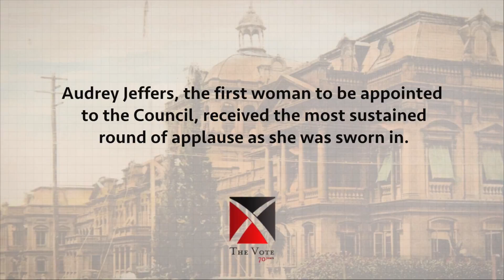The Vote - Fact #62